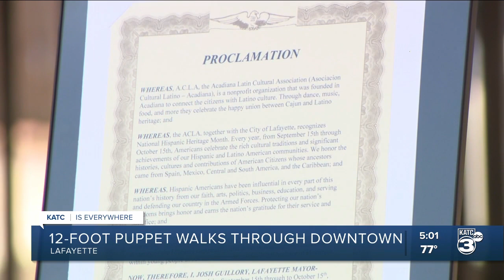Rob's Weather Forecast Part 1 5pm 10-18-23